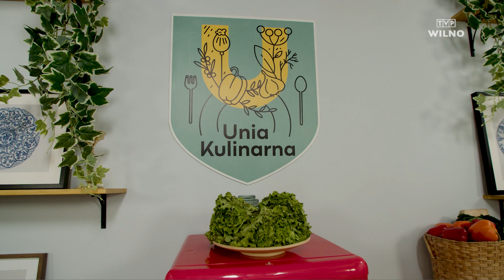UNIA KULINARNA | Rabarbar #156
Podobno kiedy rośnie szybko, czasem cichutko trzeszczy. Bohaterem kolejnego odcinka Unii Kulinarnej będzie rabarbar - cukierniczy król sezonu wiosenno-letniego. Łukasz Palkowski i Mariusz Paluch mają inspirujące propozycje wykorzystania tego warzywa. Co powiecie na przegrzebki z salsą z mango i rabarbaru, marynowany rabarbar, rabarbarowe lody i lemoniadę? Brzmi przepysznie, prawda?